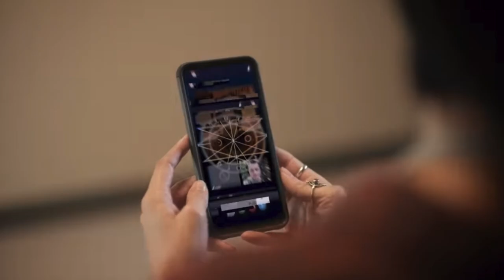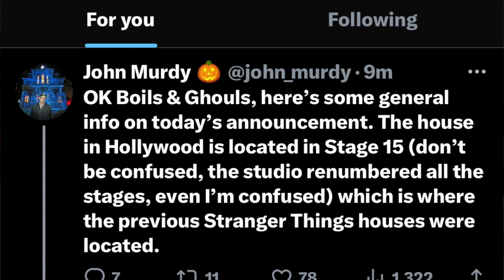HHN Hollywood Updates at Universal Studios Hollywood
HHN Hollywood updates at Universal Studios Hollywood, this year so far for HHN is going to be one of the best. Chucky is confirmed, The Last of Us is confirmed and now Stranger things season 4, that’s huge! We show you the updates for this event and what’s new, what’s to come and our thoughts.. we also show you the Death eaters at Harry Potter land and is amazing,
They also are coming back for HHN too! We show you water world at night,
Which is a must see!! What are your thoughts about HHN so far this year? Are you going?

UNIVERSAL STUDIOS HOLLYWOOD HALLOWEEN HORROR NIGHTS 2022: WHAT TO EXPECT ON OPENING NIGHT